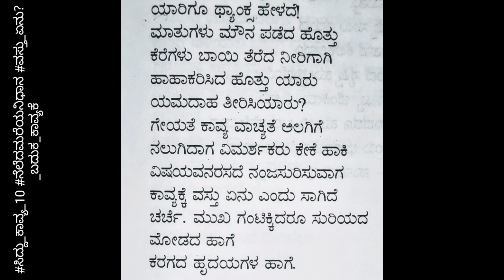ಸಿದ್ದು_ಕಾವ್ಯ_10 ನೆಲೆದಮರೆಯನಿಧಾನ ವಸ್ತು_ಏನು?_ಬದುಕ_ಕಾವ್ಯಕೆ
Lifeguru